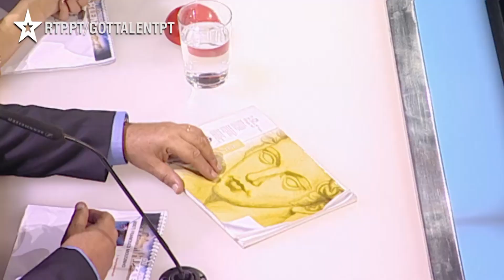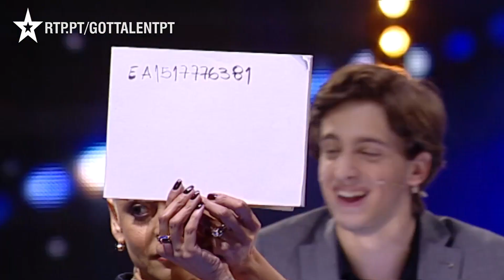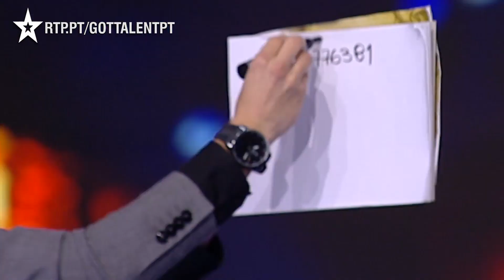Francisco Mousinho - Audições PGM 02 - Got Talent Portugal Série 02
Got Talent Portugal - Canal Oficial no YouTube . Assistir a mais vídeos do Got Talent Portugal 2016 Assistir a mais vídeos do Got Talent Portugal 2016